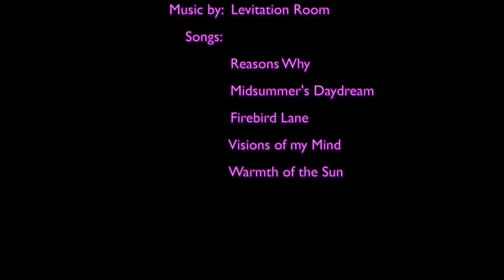Levitation Room (Exclusive Interview)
CVC Interview

Before shredding the stage of Slo Brew Rock in San Luis Obispo CA,
the boys of Levitation Room sat down with us for a little chat. (Interview Shot March 1st, 2019)

Edited by: KCPR